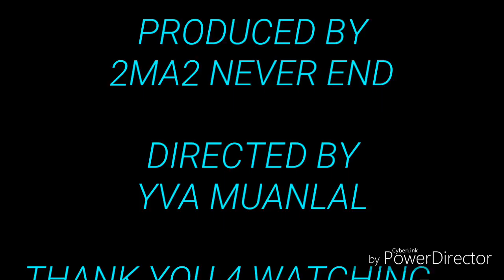2ma2 Production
Memoriel